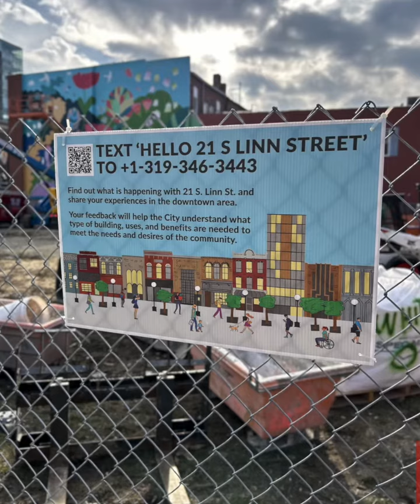Iowa City Update: 21 S. Linn Street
Iowa City Update is a weekly video featuring City of Iowa City projects, programs, and events. Topics this week include ways to provide feedback on a redevelopment project in Downtown Iowa City, a discount program to buy and plant a new tree in your yard, and an expo for individuals with disabilities to learn about community resources.

Redevelopment of 21 S. Linn Street

As the City looks to redevelop this prominent downtown corner, we want your input! Learn how you can complete an online survey or attend one of two open houses.

Root for Trees Discount Program

Disability Health and Safety Expo

This expo will focus on individuals with disabilities and resources available in Iowa City. Learn new skills and gather tools to keep you safe and independent.